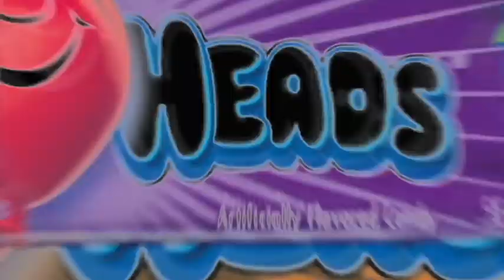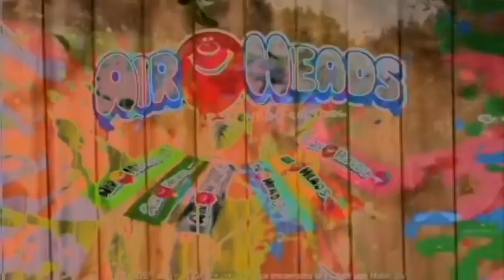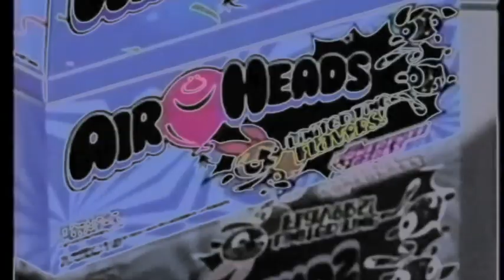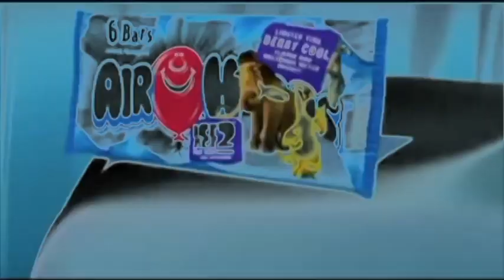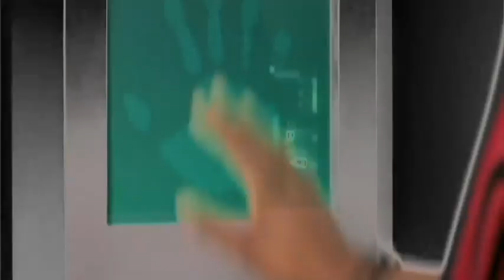AirHeads Commercials Compilation Taffy Candy Ads In G Major 4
I Epicly Own Nothing.